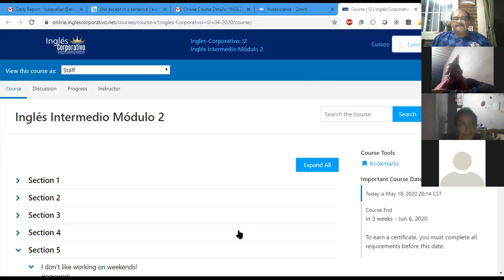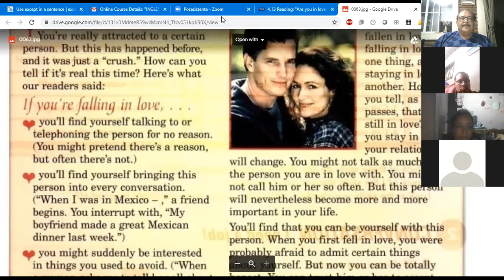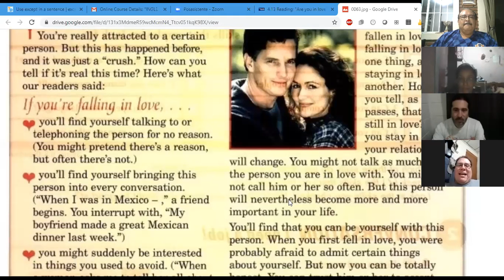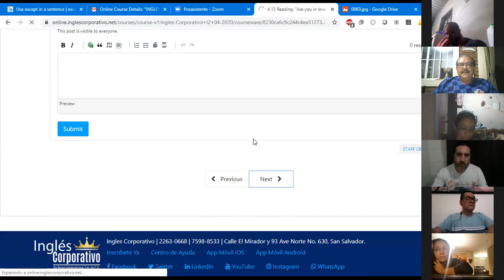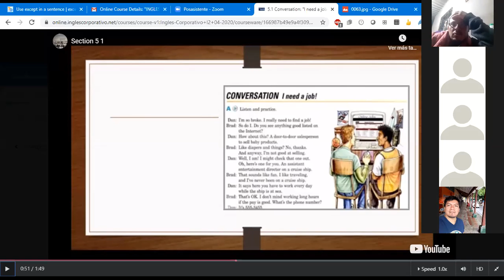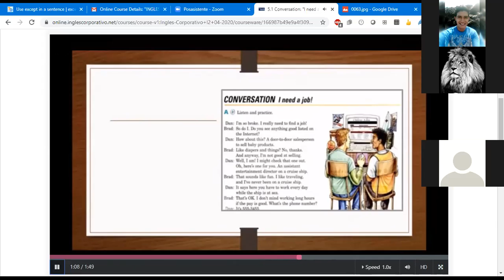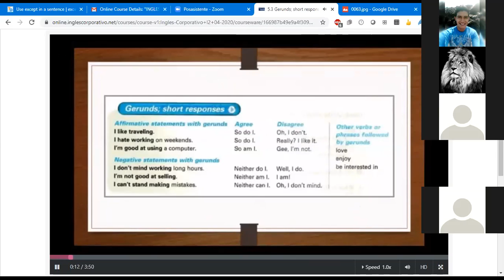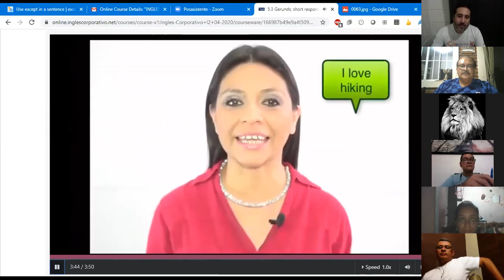Ingles Corporativo- Class #13 9-10 P.M. GERUNDS AND SHORT RESPONSES.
Learn how to make statements with gerunds and giving short responses.